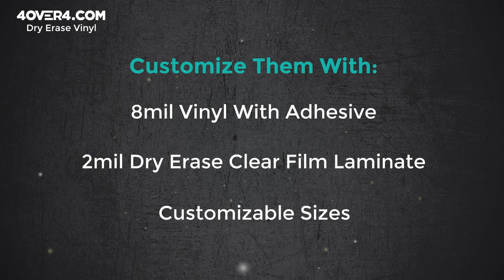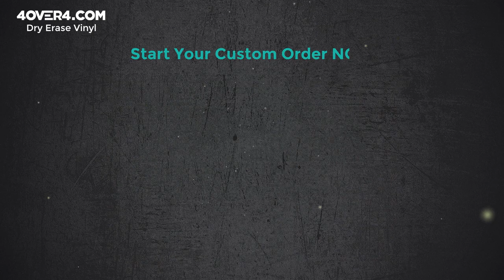Magnify your Voice with Dry Erase Vinyl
Sprinkle uniqueness to every single day with the most versatile tool every retail store and shop can have at its disposal with 4OVER4's Dry Erase Vinyl boards. Modify your message each time in a new and artistic way and add that WOW factor you're missing to get that eye-popping, jaw-dropping effect in a simple, durable, and most importantly, affordable asset. Whether it be promotions, holiday specials, events, or just your new favorite product, these boards are sure to get the message across!

In an ever more competitive world, let your special deals and offers stand out from the competition with a combination of our ​Dry Erase Vinyl​ boards and your special creativity​. Select one of our standard sizes or tell us your ideal measurements and we'll craft it for you. Available also in a waterproof version, our 2 mil laminate clear film will retain its special effect both indoors and outdoors.

Our standard sizes are 12" x 18", 18" x 26", 36" x 52" and 48 x 72", with an optional free online proof to see how it's going to look before we send your order to production.

A new day, a new opportunity

Dry Erase Vinyl boards specialize at granting you with the possibility of testing new and exciting promotional campaigns every day. Just erase yesterday's feature and start over. Use your best artist on the team to really make this board something special!

Test new strategies and start learning which one's are more effective. Mold them and adapt your daily deals to the versatile and dynamic opportunities granted by this creativity-boosting product.

The fact that we print on premium 8 mil vinyl with a low-tac adhesive means easy repositioning whenever you consider it necessary. The dry erase effect is provided by a top coating of 2 mil laminate clear film, and our top quality materials will also ensure a waterproof and UV safe result.

Renovate to a thought provoking organizer

When all you need is a little extra motivation to tackle those daily tasks you're skipping, a colourful new reminder each day can make a big difference in how you perceive those responsibilities. Dorm rooms, study groups, classrooms, sports locker rooms and any other team based activity is a great opportunity to be ever more productive with creative, mesmerizing reminders.

Don't ever miss anything again with your new Dry Erase Vinyl board in the equation. Inspire yourself to create new, innovative messages each day for you and your groups adding a spark to every new beginning. You'll never miss that WOW factor again and your agenda will be grateful.

Start today

Head to our online designing tool and let's begin our creative journey together. Send us your perfect measurements and designs. You can order with low minimums as ONE and maximum of 100, and with ultra quick turnarounds of… the SAME DAY. Our standard sizes are 12" x 18", 18" x 26", 36" x 52" and 48 x 72", with an optional free online proof to see how it's going to look before we send your order to production.

We understand the importance of quickness, that's why we've developed the fastest turnaround times in the business.

Quick Specs:
 Standard and Custom Sizes Available
 8mil Vinyl Low Tact Vinyl
 2mil Dry Erase Clear Film Laminate
 Low Minimums of 1
 Ready in 7 Days

Available Paper Types:
 Dry Erase Face/ Adhesive Vinyl Backer